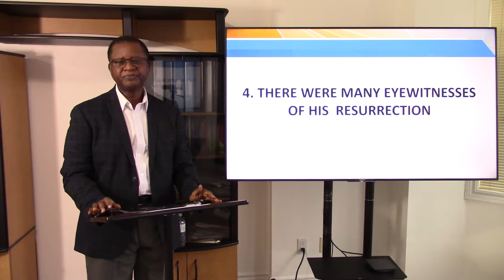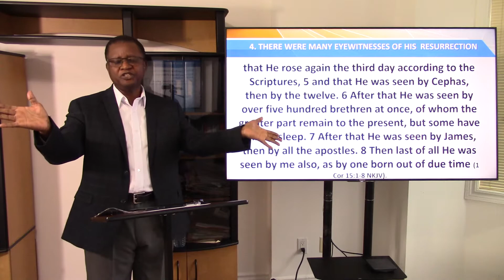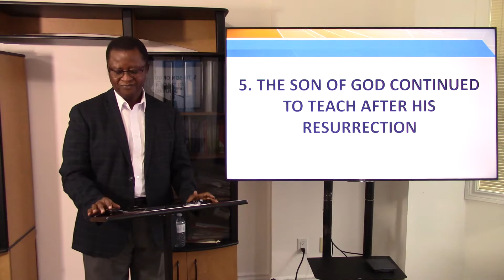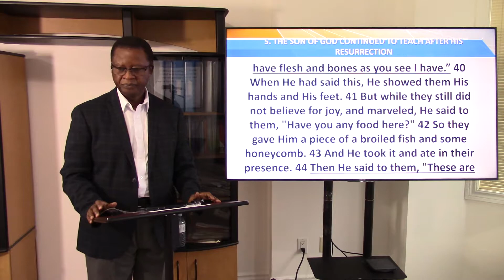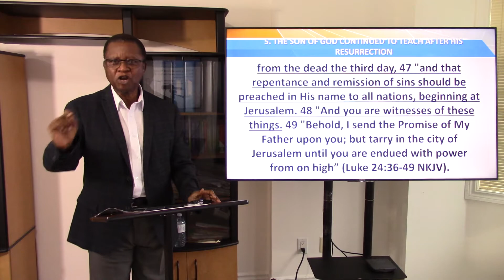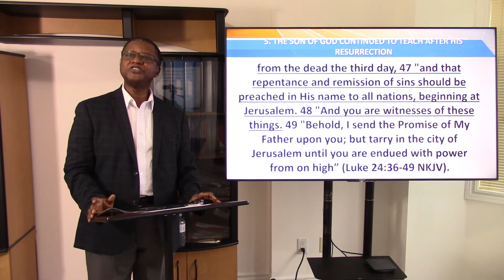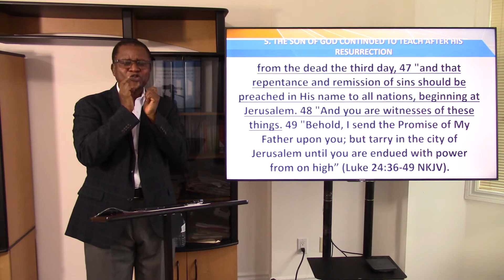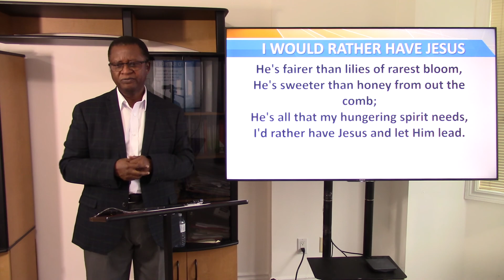The Son of God Series: But The Grave Could Not Hold The Son of God (Part 2)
The Son of God took the keys of Hades and death in the grave, rose and revealed Himself to more than 500 persons before ascending into the heavens.

The Jewish religious leaders heard of the extraordinary events leading to the empty tomb from the soldiers who were guarding it. Rather than believing in the resurrected Lord, they bribed the soldiers to lie that His disciples had stolen the body while they slept.

Then and now, false religious leaders, pastors, GOs, bishops, etc have continued to spew lies about the Son of God: they have made Him out to be who He is not in their bid to have power and wealth.

Many of them, especially those pastors and GOs who sell health and wealth doctrines, continue to deceitfully appropriate the wealth of their gullible followers to fund their lavish lifestyles.

Some have no qualms taking money from the poorest and the sickest in their communities.